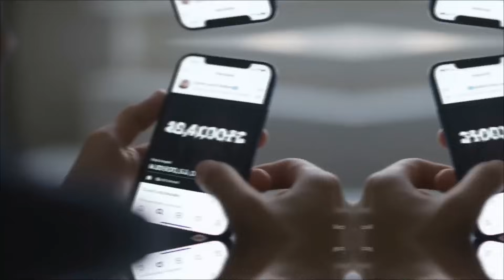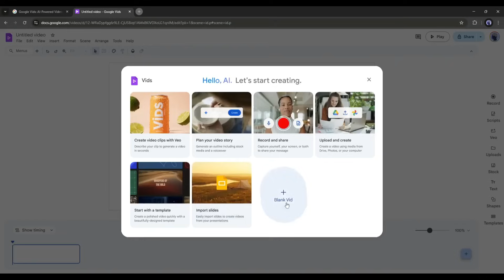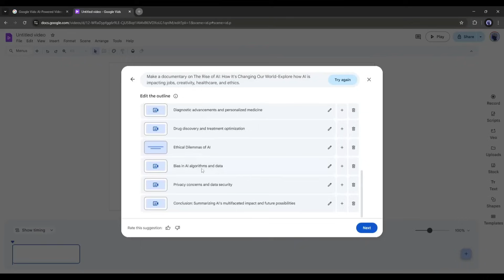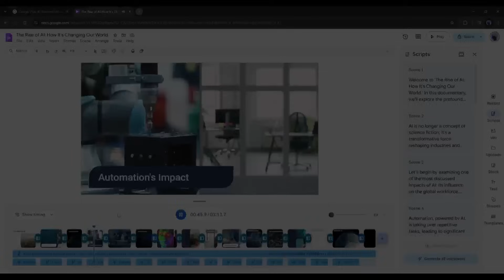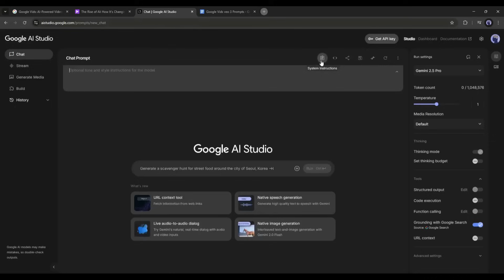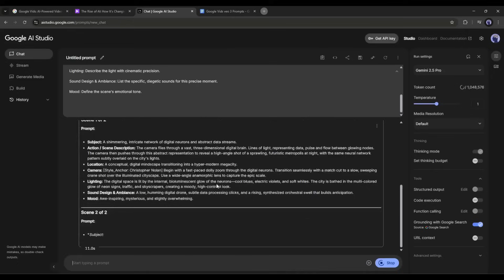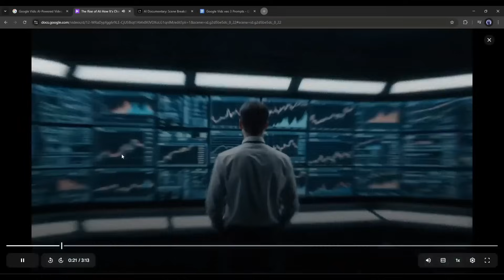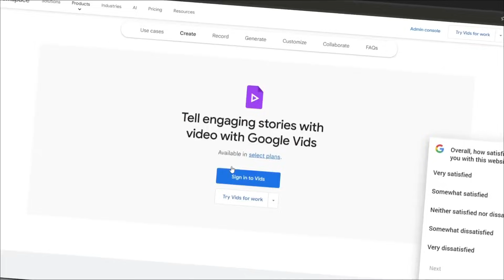Google’s New AI Video Tool is INSANE! Create VIRAL Video with Single Prompt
Google’s New AI Video Tool is INSANE! Create VIRAL Video with Single Prompt. Do you want to know how to create Viral AI video or trendy faceless video. Then this AI video generator tutorial is for you. Google just dropped a game changing AI video generator tool: Google Vids, now supercharged with Veo 3. In this video, I walk you through how to create stunning, professional quality videos in minutes. complete with scenes, transitions, music, and more! To learn more about this incredible AI Video Generator, watch Google’s New AI Video Tool is INSANE! Create VIRAL Video with Single Prompt.

Are you searching for a Viral video idea that can quickly grow your YouTube or Social media Channel? People like to know about the future, and that kind of content hooks them in. So, the formula is super simple. We will create futuristic videos But the question is, how do you make a realistic looking videos with Voiceover sound effects? We will use a text to video ai free tool to generate the video.
I was talking about Google’s new AI video generator Google Vids powered by their revolutionary Veo 3 AI model. This isn't just another AI tool, this is the future of content creation landing in your hands right now.

What we will learn in this Make Viral AI Video:
How To create Viral Shorts Videos Using AI
AI shorts Video maker
Create Instagram Reels Using AI Tool
Create Facebook Reels Using AI
Create TikTok Videos Using AI
AI video Maker
YouTube Shorts maker Using AI
Create Viral Video using Veo 3
Google Veo 3 Tutorial
AI Viral Video Generator